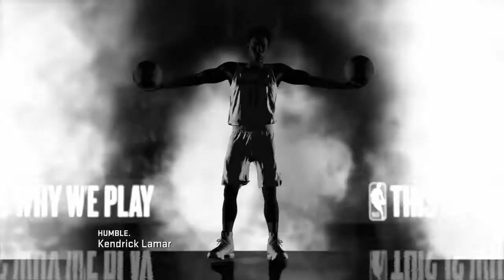NBA 2K18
SHAREfactory™